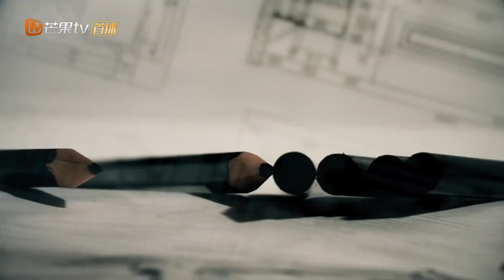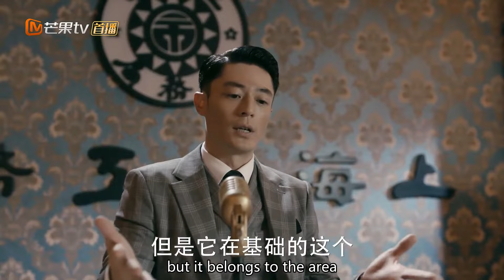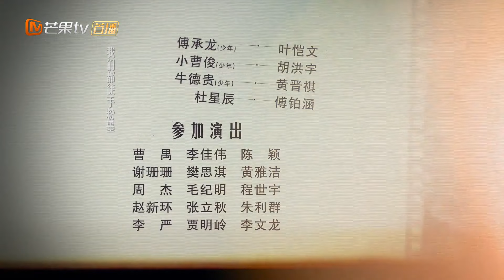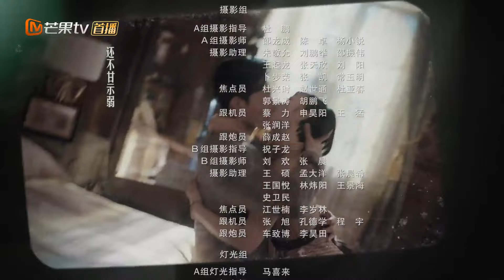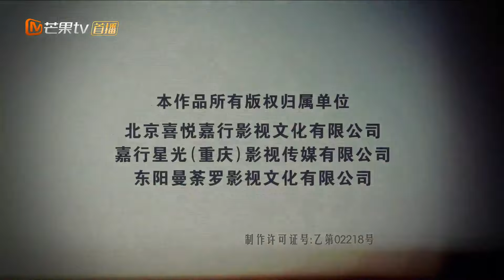【ENG SUB】《Great Architect 筑梦情缘》EP45 Starring：Yang Mi | Huo jianhua【MangoTV Drama English】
Synopsis:
In the early 1920s, the family of Shen Qinan, a young man in troubled times, was suddenly hit by disasters. His father was murdered because he was inadvertently involved in a smuggling conspiracy. His mother was in trouble while fleeing. The four brothers and sisters escaped to Shanghai but separated. Years later, the four grown-up siblings met again after a while. In times of chaos, internal and external troubles, Shen Qinan, who experienced layers of trials in despair, gradually grew up and became a famous builder under the influence of love and faith.